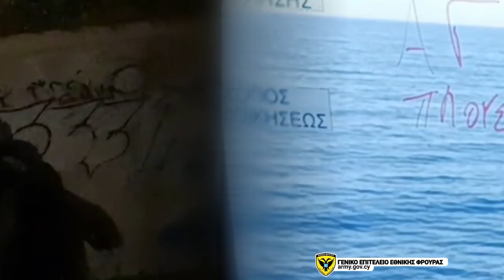ΟΛΟΚΛΗΡΩΣΗ ΤΑΜΣ ΑΓΑΠΗΝΩΡ 2022